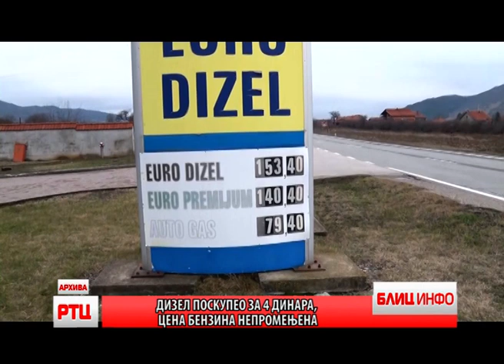BLIC INFO 14.08.2023. RT CARIBROD DIMITROVGRAD